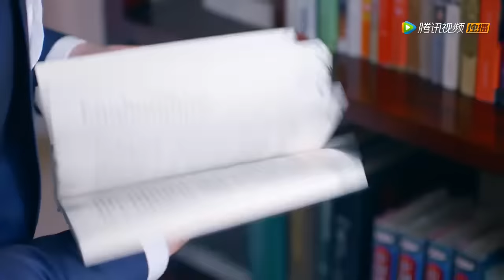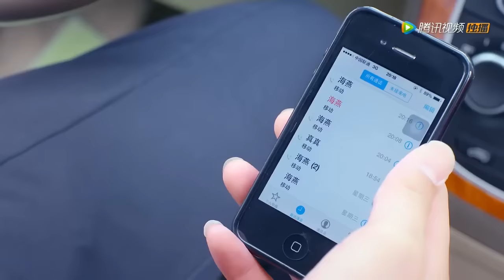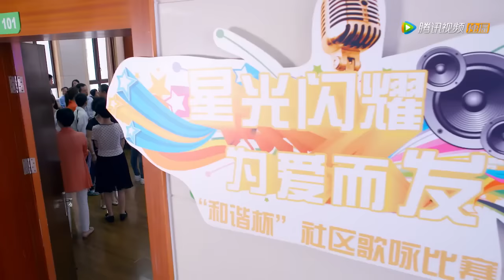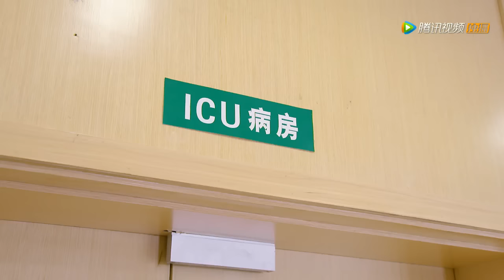《我的继母女友》37：养父母相继离世，我成了三个孩子母亲，本该和平的日子，却因乔家大少爷的闯入打破了原本日子.......(秋瓷炫 凌潇肃 馨子 高仁 王一鸣 )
《我的继母女友》主演：秋瓷炫 凌潇肃 馨子 高仁 王一鸣 剧情：高真真从小父母离异，跟随母亲长大的她在母亲再婚后，与继父、弟妹一起生活。高真真原本对人生充满了浪漫幻想，然而父母意外双双去世，忽然之间她的生活发生了翻天覆地的变化。面对生活的变故，真真悲痛之后整理心情，决定承担起照顾家人的责任，一家人患难与共。在真真最困难的时候，她遇到了乔敏浩，两人从互相抵触慢慢开始相识相知。在照顾家人的过程中，真真渐渐懂得了什么叫做真正的爱和责任。最终，真真自强不息的努力，感动了很多人，使他们一家人获得了帮助和爱。同时，真真也决心把这份爱传出去，回报给社会，而她也成长为一个独立坚强有担当的女孩。